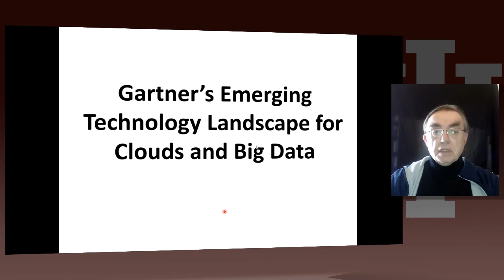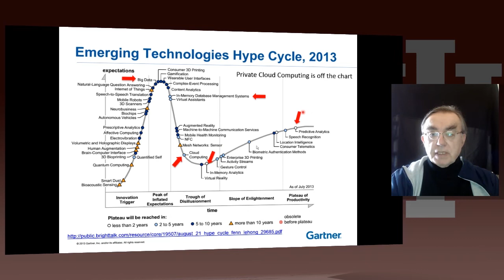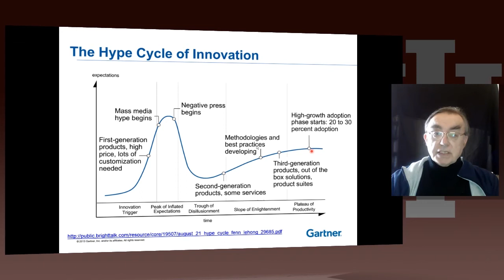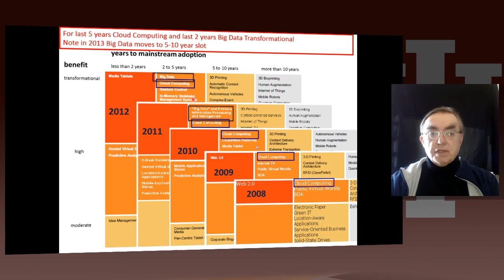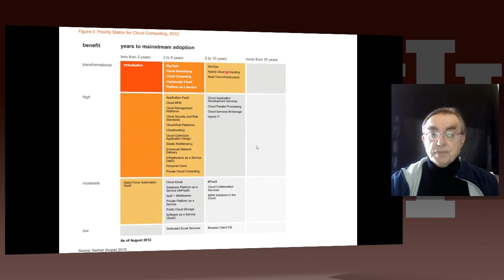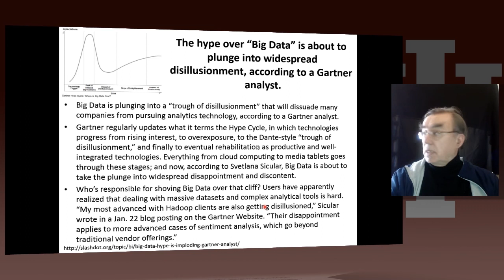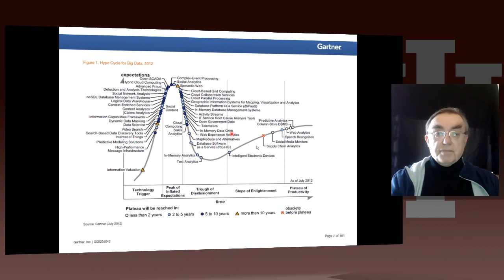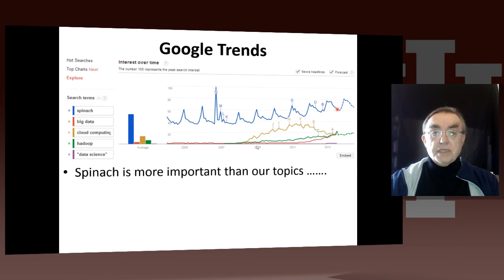Big Data Course-Spring(Unit 22)-MOOC(Unit 18): Lesson 6: Gartner's Emerging Technology Landscape